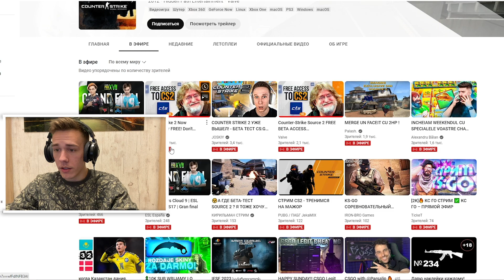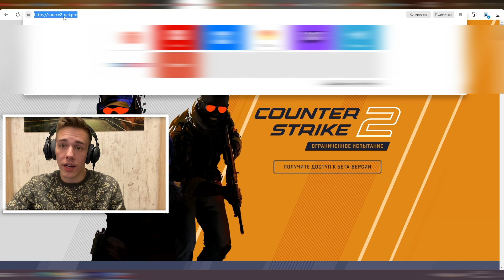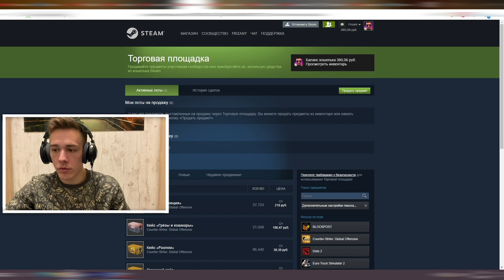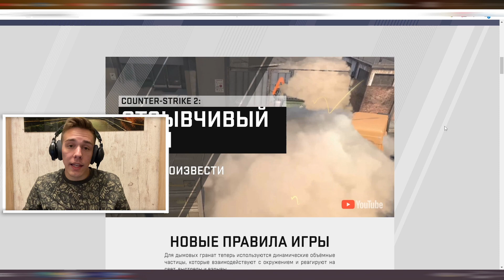НОВЫЙ СКАМ CS:GO SOURCE 2 / ОНИ ПОЛУЧАТ БЕТА-ТЕСТ COUNTER-STRIKE 2 ? CS2 2023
В этом ролике вы узнаете о новом скаме в COUNTER-STRIKE 2, ТЫ главное не попадись